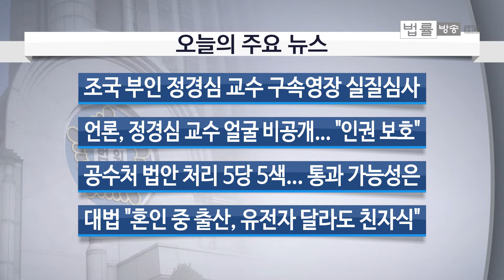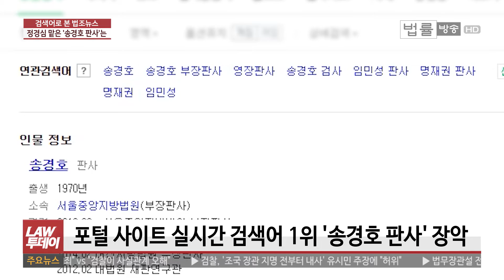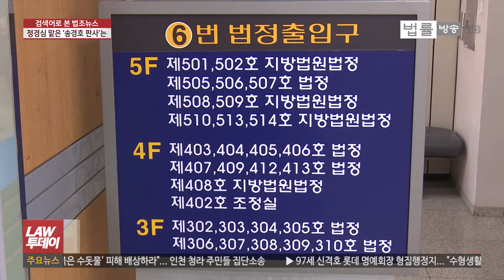[LAW 투데이-10월 22일] 문 대통령 "검찰개혁이 시급하다" 국회 시정연설... 22일 실시간 검색어 1위 '송창호 판사' 누구... 금융소비자보호법 깨워라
[법률방송뉴스] 20대 국회 정무위 국감에서 최대 화두로 떠오른 이슈 가운데 하나가 파생결합증권 DLS와 파생결합펀드 DLF 대규모 손실 사태였는데요.

이런 파생상품 대규모 손해를 방지하기 위한 법안이 9년 전에 이미 발의됐고, 현 20대 국회에도 5개나 발의돼 있는데 정작 처리는 '감감무소식'입니다. '잠자는 법안을 깨워라' 오늘(22일)은 '금융소비자 보호에 관한 법률안' 얘기해 보겠습니다.

문재인 대통령이 내년도 예산안 국회 시정연설에서 "어떤 권력기관도 '국민' 위에 존재할 수 없다"며 "검찰개혁이 시급하다"고 강조했습니다.

'검색어로 보는 법조뉴스' 오늘 오전부터 포털사이트 실시간 검색어 1위에 오르며 언론 기사를 장식하는 이름이 있습니다. 바로 '송경호 판사'입니다.

2002년 발생한 '부산 태양다방 여종업원 강도살인' 피고인에 대해 무죄가 최종 확정됐습니다. '판결로 보는 세상'입니다.